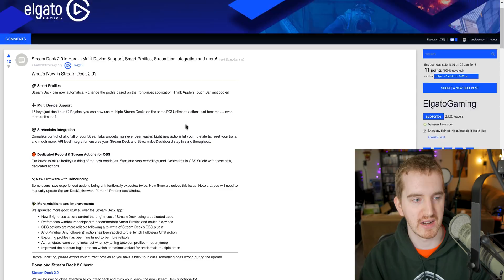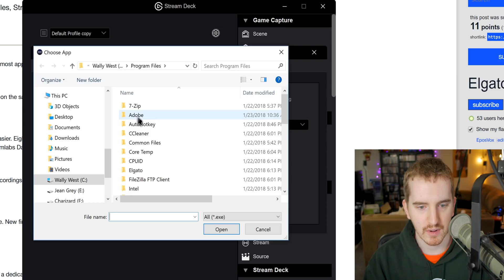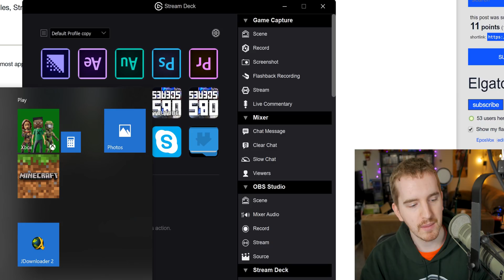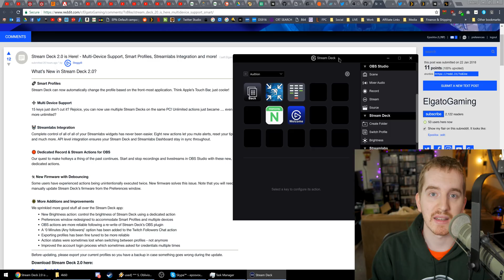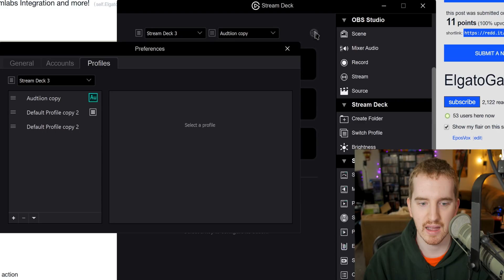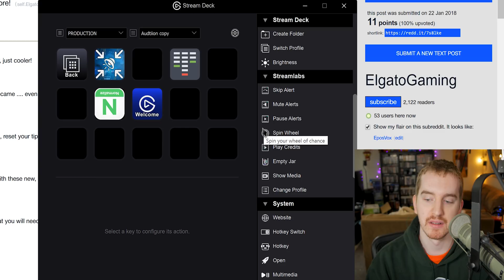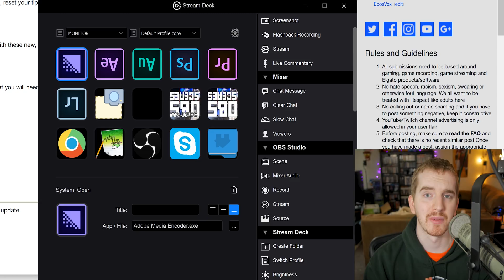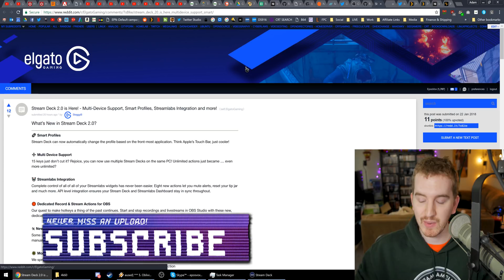Dual Stream Deck Setup = UNLIMITED POWER | Elgato Stream Deck 2.0 Update - Smart Profiles!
Elgato has updated their Stream Deck software to add Smart Profiles, StreamLabs integration, and support for multiple Stream Deck devices on one PC! I can now have the ULTIMATE macro keypad setup!

A new 2.1 update is also releasing very soon.